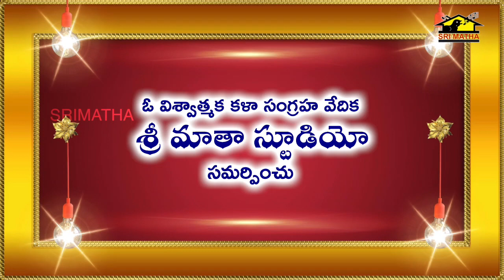Thota Ramanamma Folk & Devotionals || తోట రమణమ్మ జానపదాలు || Musichouse27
Singer : Thota Ramanamma
Lyrics : Traditional
Composed By : Traditional
palasa
Srimatha Digital Recording Studio, Vizag ( 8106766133 )